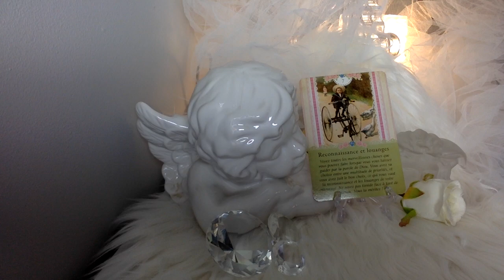👼 PAROLE ANGÉLIQUE 👼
🌹👼👼👼 JEU UTILISÉ 👼👼👼🌹:

                              🕊 TAROT DES ANGES GARDIENS 🕊

        ATTIREZ LA RICHESSE GRÂCE A L'ABONDANCE FINANCIERE :

lisez MON eBook

                                                       ...merci 💋

*partner Amazon